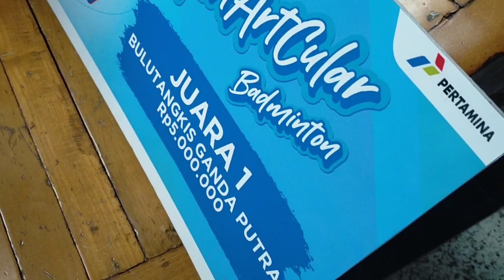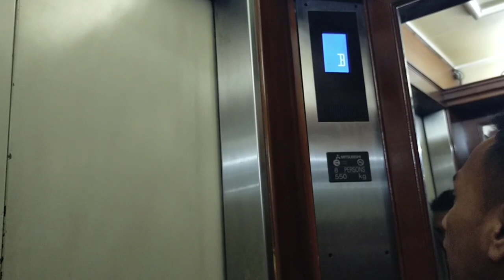PAK KETUA SENANG BISA ISTIRAHAT DI HOTEL..‼️TERIMA KASIH PAK STEVIE WOWOR || BUS ALS 51 DI BCP BOGOR